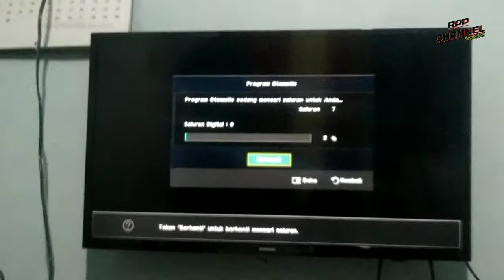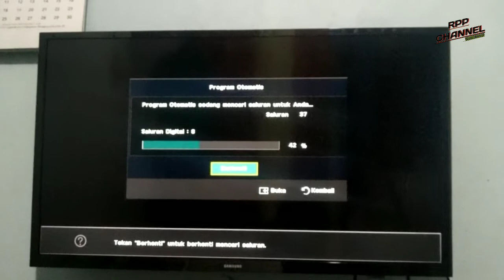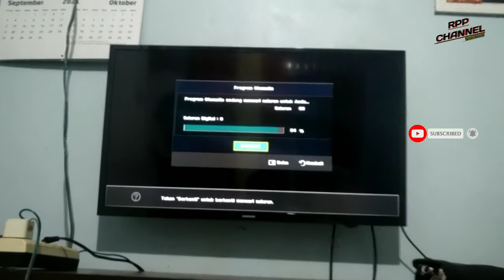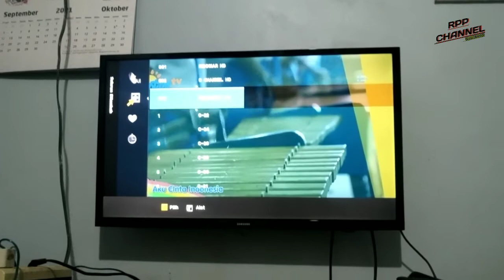8 CHANNEL DIGITAL TELAH HADIR DI KOTA BENGKULU | BYE BYE SEMUT ✔️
kabar baik nih... d kota bengkulu sdh 8 channel digital yg telah ad, antara lain...
1. tvri nasional
2. tvri bengkulu
3. tvri world
4. tvri sport
5. sctv
6. indosiar
7. o channel
8. mentari tv

semoga k dpannya kita warga kota bengkulu bs dpat semua channel digital... dan bs beralih dr analog k digital...